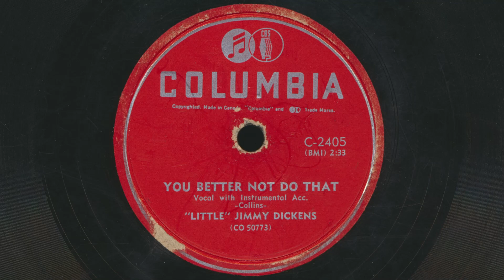1954 LITTLE JIMMY DICKENS You Better Not Do That - 78 RPM Record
"Little" Jimmy Dickens – You Better Not Do That
 Written by Tommy Collins
Vocal with Instrumental Accompaniment
 78 RPM audio transfer from the Bowness Arts collection of vintage records

"Little" Jimmy Dickens – Love Song Of The Bayou / You Better Not Do That
Label: Columbia C-2405 (Canada)
Format: Vinyl, 10", 78 RPM
Released: 1954
Genre: Folk, World, & Country
Style: Hillbilly, Vocal, Novelty, Cajun
Other side of this record: Love Song Of The Bayou

Little Jimmy Dickens was an American country music singer and songwriter known for his humorous novelty songs and energetic performances. He was born on December 19, 1920, in Bolt, West Virginia, as James Cecil Dickens.

Early Life:
Dickens grew up in a musical family and learned to play guitar and fiddle as a child. He performed in local talent shows and on a radio station in Beckley, West Virginia, before moving to Indiana to work in a factory during World War II. After the war, he returned to West Virginia and began performing on the Grand Ole Opry in Nashville, Tennessee.

Career Highlights:
In the early 1950s, Dickens signed with Columbia Records and began recording hits like "Take an Old Cold Tater (And Wait)" and "Country Boy." He also became a regular performer on the Grand Ole Opry, where he was known for his colourful stage outfits and comedic stage banter.

Throughout his career, Dickens recorded over 20 albums and had numerous chart-topping singles, including "May the Bird of Paradise Fly Up Your Nose," which became his signature song. He also appeared in several films, including "When Women Had Tails" and "The Nashville Rebel."

Legacy:
Little Jimmy Dickens was a beloved figure in the world of country music, known for his unique voice and entertaining performances. He was inducted into the Country Music Hall of Fame in 1983 and continued to perform on the Grand Ole Opry until his death on January 2, 2015, at the age of 94.

His influence can be heard in the music of many country artists who followed in his footsteps, and his legacy as a pioneer of the genre continues to be celebrated today. Little Jimmy Dickens will always be remembered as one of the most coluorful and entertaining performers in country music history.